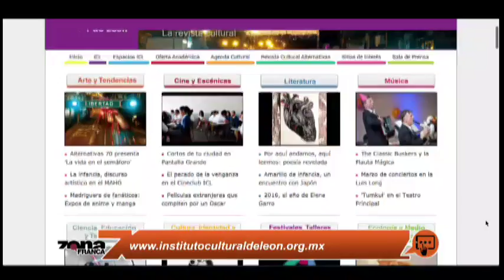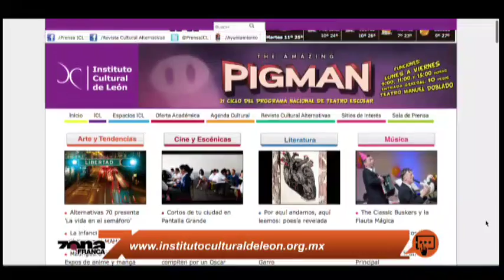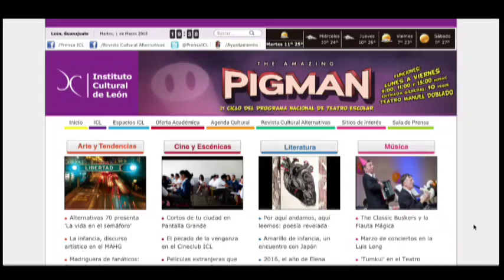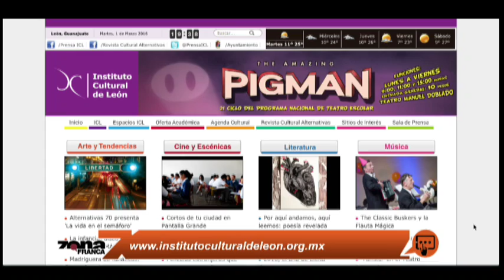Entrevista con Carlos María Flores director del Instituto Cultural de León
Carlos María Flores Riveira habla de las acciones que realizará durante su gestión en el Instituto Cultural de León